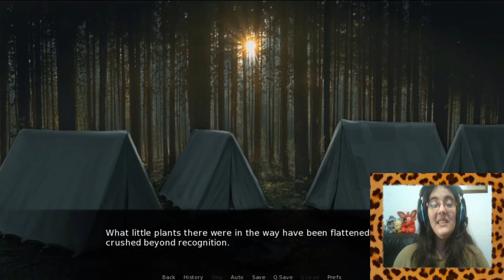The Smoke Room [CLIFF] Parte5-ESTAMOS A SALVO???!!!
Estamos salvados por fin???

Tras el ataque de Echo las cosas se pusieron más tensas y perdimos no solo a nuestros burros sino que varios suministros... Todos se estan poniendo nerviosos y esto podria ser el presagio de algo peor aproximandose...

• Mis Redes •